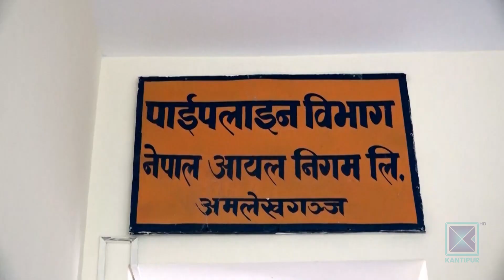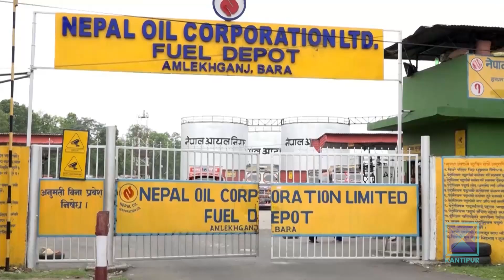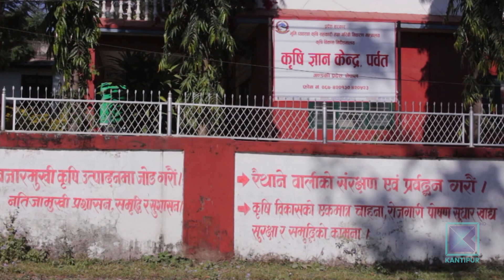Pradesh Bishesh | प्रदेश विशेष, २८ कार्तिक २०७८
* प्रदेश एकका मुख्यमन्त्री राईले मंगलबार विश्वासको मत लिने / लुम्बिनी प्रदेश सभामा आज पनि एमालेको अवरोध  ।

* सम्झौताको ६ वर्ष बित्दासमेत पाईपलाईबाट आएन पेट्रोल / चार वर्षमै बढ्यो ५२ करोड लागत ।

* महाकाली नदीको कटानले डडेल्धुराका दर्जनौं बस्ती विस्थापित / सयौं रोपनी जमिन बगरमा परिणत ।

* धेरै उत्पादन हुने आशामा किसान हाइब्रिड जातको धानमा आकर्षित / रैथाने धान लोप हुँदै ।